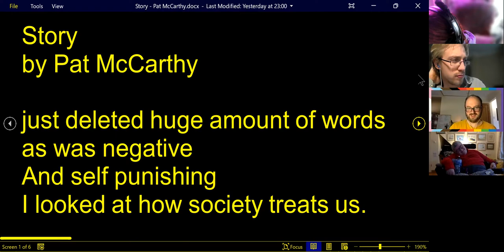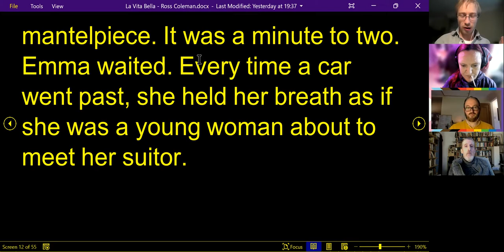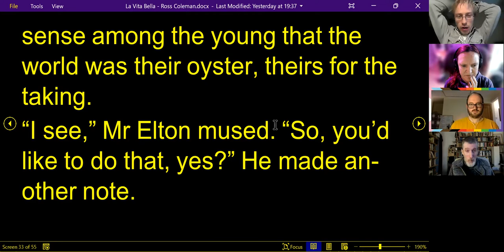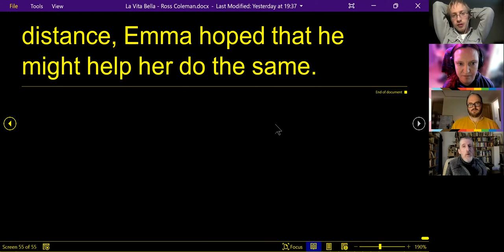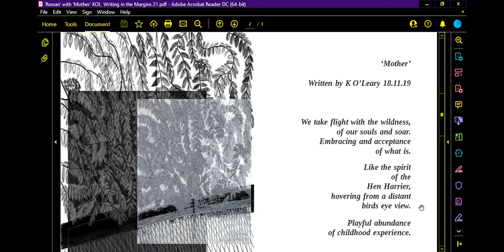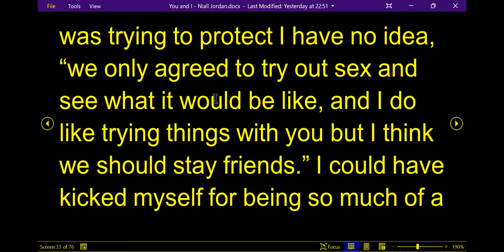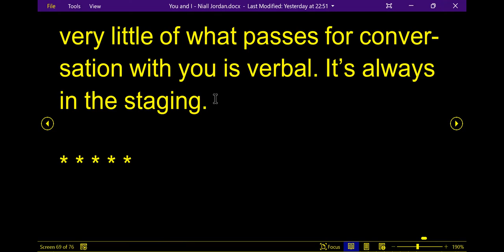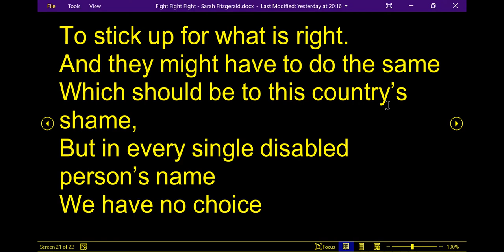Writing in the Margins with Web Spinning online Writers' Group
CLOSED CAPTIONS COMING SOON!

This was an online event for sharing and discussion with disabled writers from Web Spinning.
In the run-up to International Day of Disabled People, Friday 3rd December, Web Spinning Online Writers’ Group invited Leitrim-based community groups to join us in sharing the creative work of the disabled writers who make up this dynamic group.
It was an opportunity to hear / read brand new writing from a variety of perspectives and in a multitude of forms, followed by a discussion about the role of creative practice in the lives of marginalised individuals.
Programme:
"Story" by Pat McCarthy, read by the author
"La Vita Bella" by Ross Coleman, read by the author
"Blue Days" by Kathleen O'Leary, read by the author; featuring  "Flora and Fauna", original digital art by the author.
"Mother" by Kathleen O'Leary, read by the author; featuring "Rowan", original digital art by the author.
"You and I" by Niall Jordan, read by the author.
"Fight Fight Fight" by Sarah Fitzgerald, read by Isolde ÓBrolcháin Carmody.

Web Spinning Online Writers’ Group is facilitated by Isolde ÓBrolcháin Carmody, a Leitrim-based disabled writer and artist. It is funded by Creative Leitrim under the Creative Ireland programme 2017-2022, supported by Independent Living Movement Ireland.